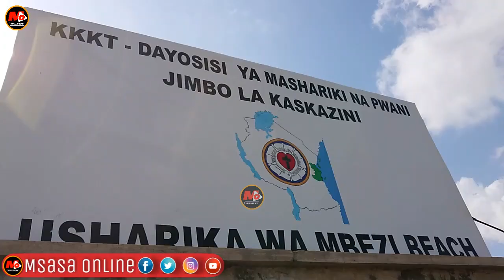🔴LIVE KINACHOENDELEA KANISANI NDOA YA BILLNASS NA NANDY MUDA HUU...